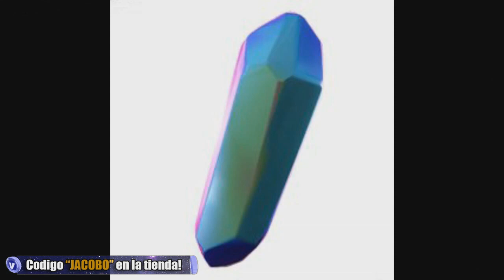*NUEVAS SKINS* *GRATIS* - "SKINS FILTRADAS EN FORTNITE" 🎁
*NUEVA* INCREIBLE! LA NAVIDAD DE FORTNITE
Fortnite Recompensas Gratis (2020)
Como hacer TODOS Los Desafíos de OBJETIVOS ADICIONALES.. Capítulo 2, Fortnite..
TODOS LOS COSMÉTICOS Del Parche 11.30 (Navidad) De Fortnite
NUEVAS SKINS NAVIDAD GRATIS DESBLOQUEADAS ! NOTAS DEL PARCHE 11.30 Fortnite
🎁Todas las *RECOMPENSAS* de Navidad!!🎄 Parche 11.30 Fortnite: battle royale
*NEW* CHRISTMAS UPDATE arrives to Fortnite! (Skins, Map Changes + MORE)